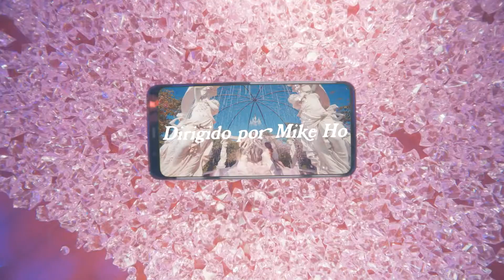KAROL G, Nicki Minaj - Tusa (Official English Video)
LYRICS

Que pasa contigo? …. Dímelo

No more damn excuses, her bitterness is useless

Her friends said "Don't let him do this"

If a man plays with your heart

She ran out of reasons, now watch how she gets even

Tables turned, and now who's pleading?

And she'd be damned if it happened twice

To get a heart but it's cold as ice

She'll never cry again over a man, no

But the moment that they play that song

She falls right back into that time

She cries thinking 'bout him moving on

Leave a message at the tone

She calls but he don't pay no mind

'Cause he thinks he already moved on

Pero dices todo este llanto por nada

And now you kickin & screamin, a big toddler

A yo! I used to lay low

I wasn’t in the clubs, I was on my JO

Until I realized you’re an epic fail

So don’t tell your guys that I’m still your Bae Yo

Cause it’s a new day, I’m in a new place

Gettin some new D, sittin on a new face

Cause I know I’m the baddest bitch you ever really met

You searching for a badder bitch and you aint met her yet.

A yo Tell em to back off he wanna slack off

Aint no more booty calls, you gotta jack off

It’s me an Karol G we let them rats talk

Don’t run up on us cause they letting them Makks off

Un shot pa la Pena profunda

Y seguimos gastando la funda

Otro shot pa la mente

Pa que el recuerdo no la atormente

Ya no le copia nada

Su ex ya no vale nada

Sale pa la disco y solo quiere perrear

Pero se confunde cuando empieza a tomar

Ella se cura con rumba

Y el amor pa la tumba

Todos los hombres le zumban

Karol G

Karol G

Nicki Minaj

The Queen

With a queen

Music video by KAROL G, Nicki Minaj performing Tusa.